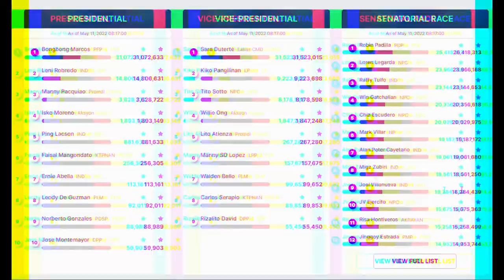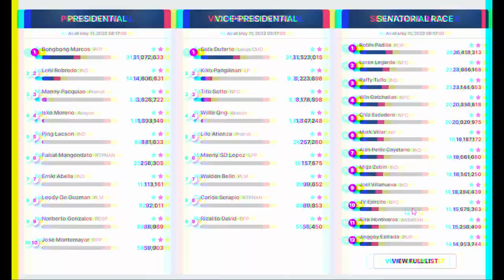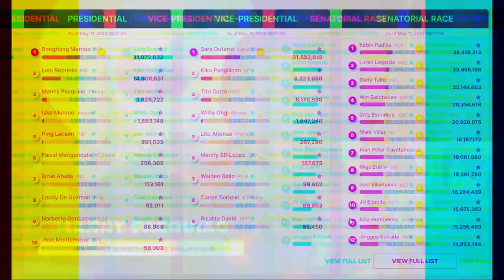MANNY PAQUIAO CONCEDES TO BONGBONG MARCOS